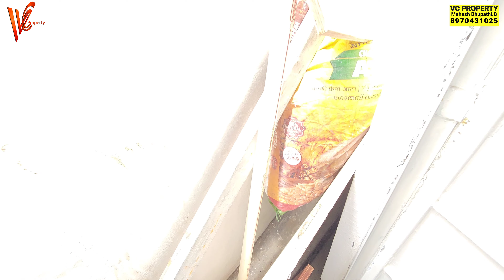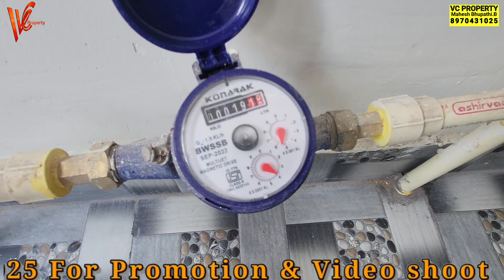Sold Out:- 20×30 BDA.Beautiful interior Design House Near Vajarahalli Metro Station.[ Bangalore ]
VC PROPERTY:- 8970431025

VC PROPERTY OFFICE ADDRESS

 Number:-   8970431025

PRICE:- 1.20 Nb

20×30 North Facing Building East Faching Door
GF:-  Car Parking , Gas Line
1F:- Living Room, Kitchen, Dining, Pooja, Common Bathroom, utility
2F:- 2 Master Bedroom , Study Area
3F:- 1 Master Bedroom  , Sitting Area, Washing Machine Point
4F:- OpenTerrace ,

LOCATION:- JP NAGARA 9TH PHASE  Extension

For Advertisements and Promotions contact

All of the information given on this channel
through videos is provided by the owners of the relevant business, building, store, or organization, etc.,
 It is your duty to double check Before dealing anything with them and this channel is not responsible for any incidents of fraud.